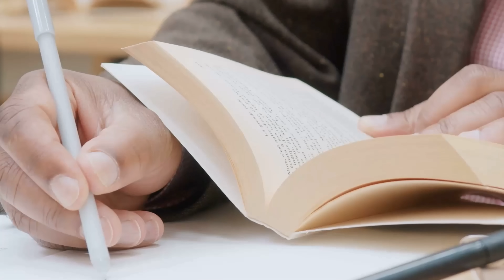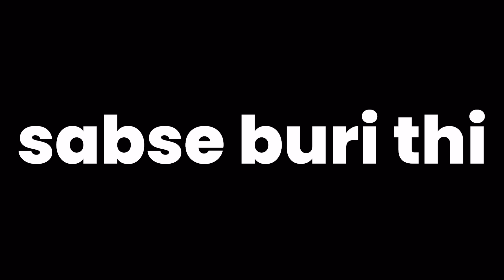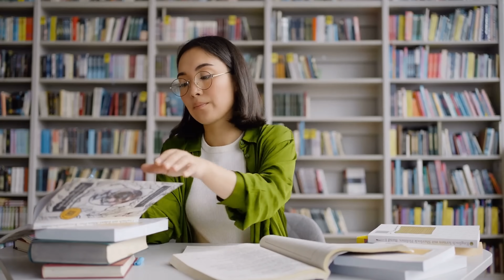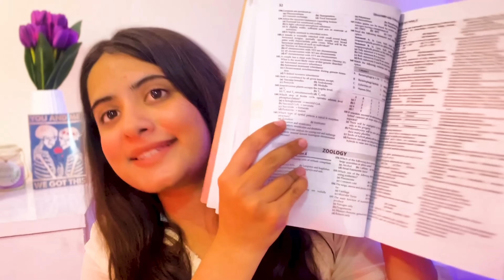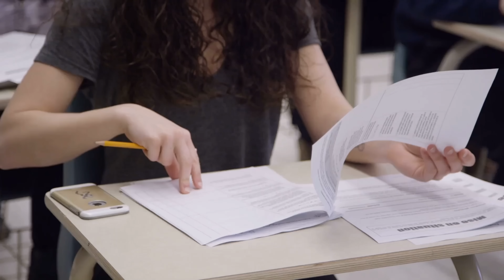Daring Steps which I took in Last 30 Days Made me Clear NEET 🤯 | You Need to See this ❤️‍🔥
Buy The Amazing Book here 🥰🫡